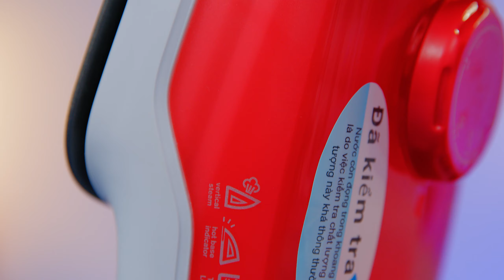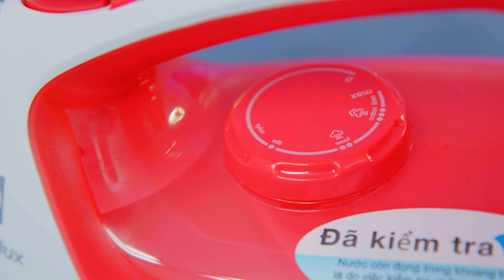Bàn ủi hơi nước Electrolux: Bàn ủi đa chức năng, ủi phẳng dễ dàng (ESI5116) • Điện máy XANH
GIÁ BÁN: 585.000 VNĐ (Cập nhật ngày 08/09/2021)
Bàn ủi hơi nước Electrolux ESI5116 với thiết kế thời trang, công suất tối đa 1800W, dung tích bình chứa lớn 300 ml, hỗ trợ nhiều chế độ ủi như: ủi khô, phun hơi, phun tia, phun hơi tăng cường giúp bạn ủi phẳng quần áo dễ dàng, nhanh chóng.
Ngoài ra, bàn ủi hơi nước Electrolux ESI5116 còn có chức năng chống nhỏ giọt, giúp loại bỏ nỗi lo nước trong bình chứa bị rò rỉ ra ngoài làm quần áo bị đốm vàng.
Hãy cùng MC Quỳnh Trang trải nghiệm bàn ủi hơi nước Electrolux ESI5116 để xem em nó còn những ưu điểm gì nổi bật nữa nhé!

0:00 Điểm đặc biệt của bàn ủi
0:15 Các đặc điểm nổi bật của bàn ủi
0:41 Giới thiệu bàn ủi
1:22 Thông tin cơ bản về bàn ủi
1:53 Thiết kế của bàn ủi
2:17 Mặt đế bàn ủi
2:58 Trải nghiệm sử dụng bàn ủi
3:47 Bảng điều khiển của bàn ủi
5:44 Cách vệ sinh bàn ủi
6:22 Đánh giá bàn ủi
7:04 Tổng kết đặc điểm nổi bật của bàn ủi